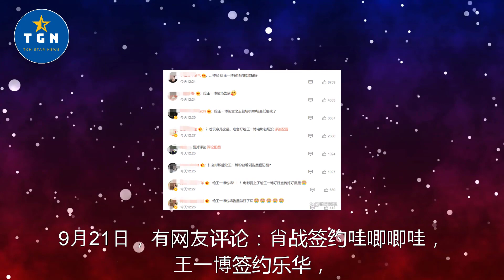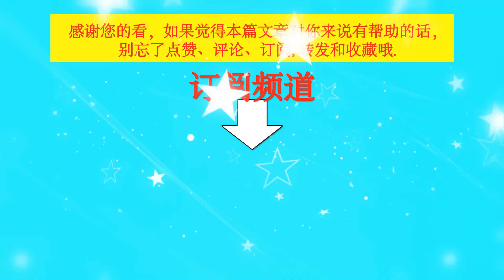乐华对哇唧唧哇放狠话！为了我们的荣耀，也让肖战王一博互放狠话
乐华对哇唧唧哇放狠话！为了我们的荣耀，也让肖战王一博互放狠话 | TGN Star News